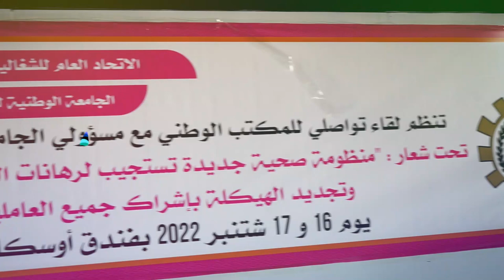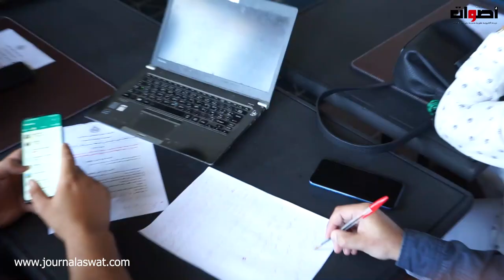الجامعة الوطنية للصحة تنظم لقاء تواصلي تحت شعار منظومة صحية تستجيب لرهانات المستقبل